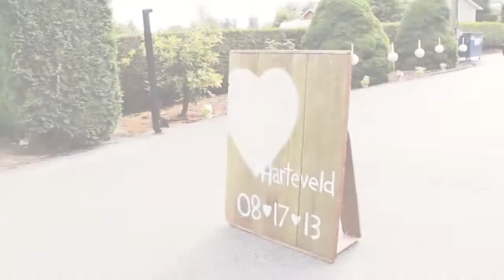TWO YEAR WEDDING ANNIVERSARY THROWBACK! (August 17, 2015)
xo kandc

VLOG DESCRIPTION: Today August 17th, 2015 marks our 2 year anniversary as husband & wife. I have never been so happy with the decision I made to say "I DO" at the altar to my best friend, soulmate & love of my life. Two years & two kids later, we are still going strong. Like normal married couples, we have our ups & downs but we manage to work things out & laugh about them later. Looking back at our youtube videos on starting our family journey, I have been so blessed & so happy at where life is with us now. As busy parents and almost due with our 2nd child, I wouldn't have it any other way. I love this man to the moon & back. Sharing with you all our wedding highlight 2 years ago when we promised each other to forever. XO.

| MAIL |